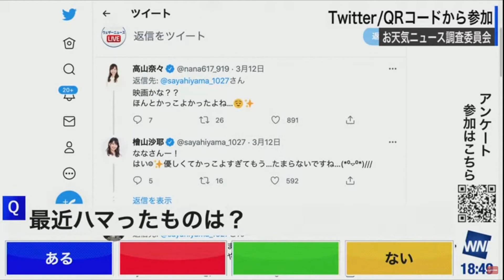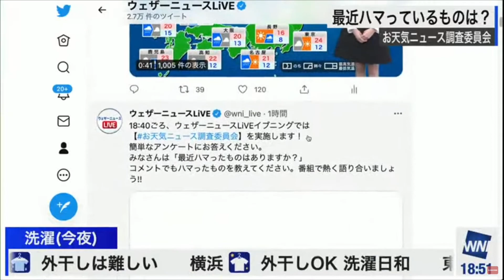【檜山沙耶】さやっち最近ハマったものは？（純愛）（呪術廻戦）(2022/3)【ウェザーニュースLIVE切り抜き】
評価・コメントなど頂けたら嬉しいです。

おすすめ動画リンクです

【駒木結衣×江川清音】（全編目次）華麗なる１８歳～クロストークでダンス【ウェザーニュース切り抜き】

【檜山沙耶×駒木結衣】（全編目次付き）2日連続さやゆいクロスの2日目【ウェザーニュース切り抜き】

【檜山沙耶】【駒木結衣】「さやっち～」「はい、ゆいちゃん！」・・久しぶりのクロストーク(2022/02)【ウェザーニュース切り抜き】

【檜山沙耶】スパイファミリー・いばら姫・SPY×FAMILY【ウェザーニュース切り抜き】

【檜山沙耶×山口剛央】趣味はなんですか？【ウェザーニュース切り抜き】

【江川清音】さーやん「黒歴史？」「ごめんごめんクラブ」「SOLiVE音頭」【ウェザーニュース切り抜き】

【檜山沙耶×大島璃音】ヨルさんに似てますね「スパイファミリー」【ウェザーニュース切り抜き】